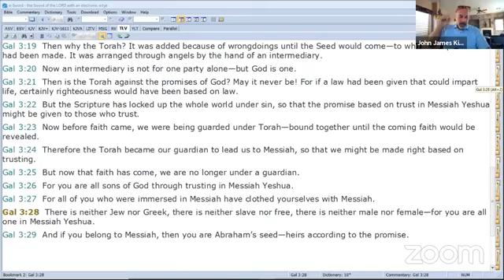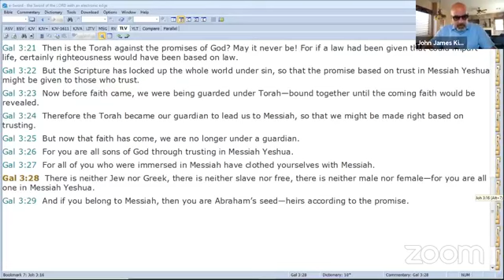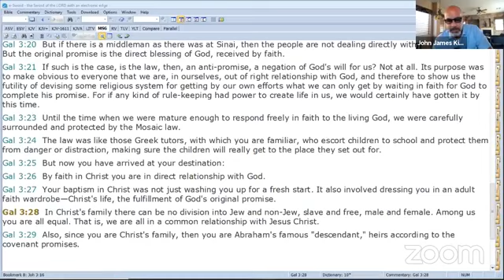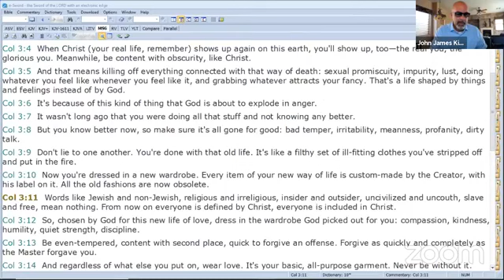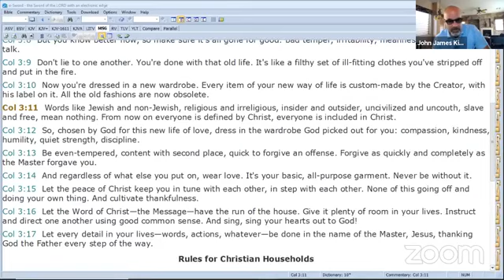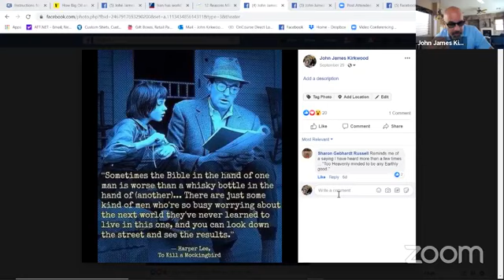Unity in Christ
John James Kirkwood walks us through the unity within diversity that is found in the quintessence that is Jesus Christ.